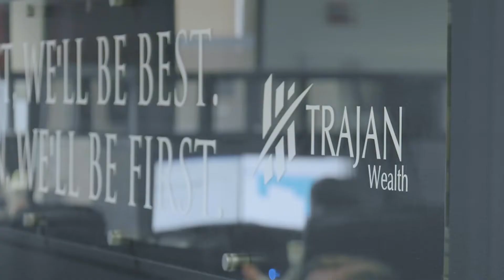Welcome to Trajan Wealth on YouTube!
*Advisory services offered through Trajan Wealth L.L.C., an SEC Registered Investment Advisor. Fiduciary advisor not dually licensed as a securities broker and not able to sell securities for a commission.